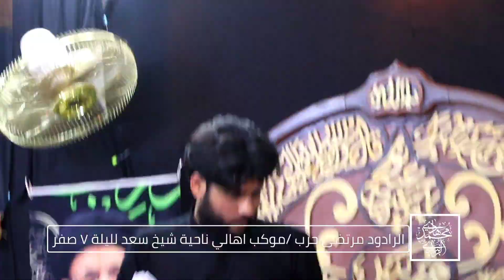مشاركه الرادود مرتضى حرب في موكب اهالي ناحية شيخ سعد ليلة 7 صغر1445هـــ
مشاركه الرادود مرتضى حرب
في موكب اهالي ناحية شيخ سعد